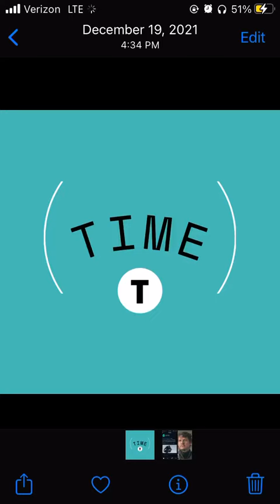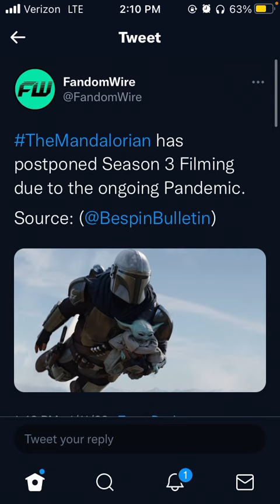Mando Season 3 Delayed!